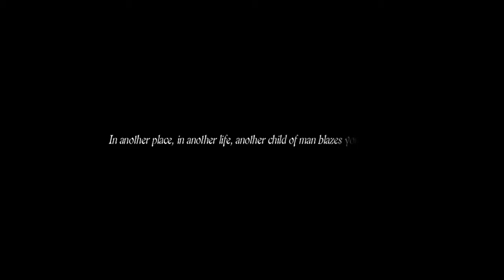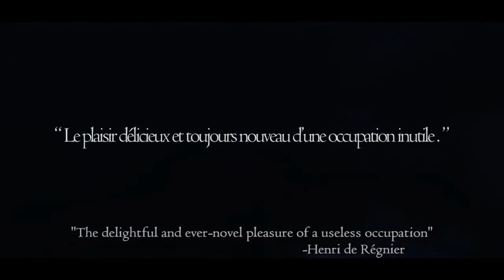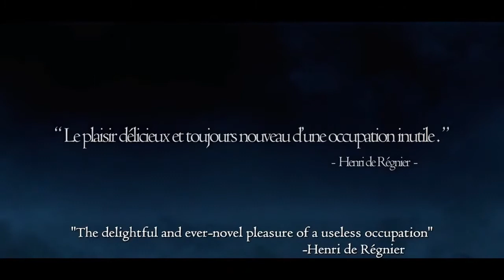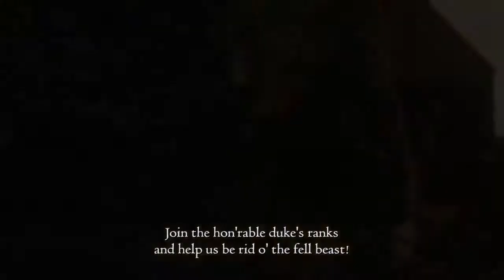Dragon's Dogma: Dark Arisen part 18 ~ Re-Arisen